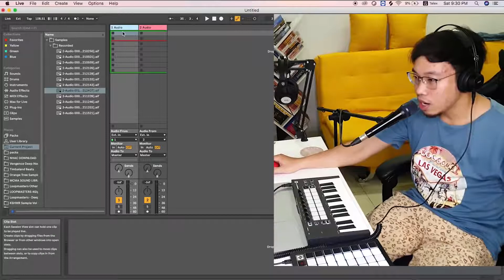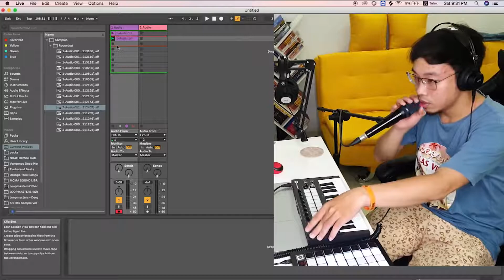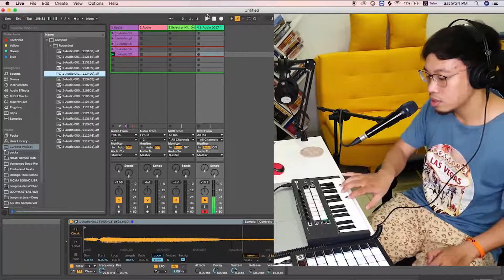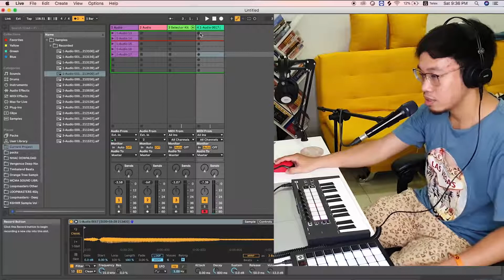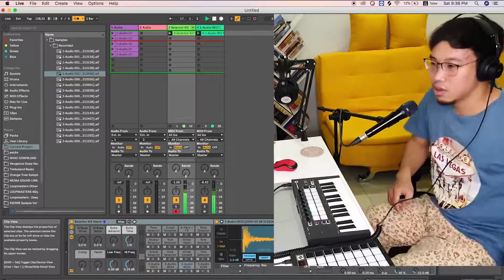LÀM NHẠC BẰNG TÊN CỦA MÌNH | Học Producer Cơ Bản | Thaisonbeatbox Store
Hotline (tư vấn mua hàng):  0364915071
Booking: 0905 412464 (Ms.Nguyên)